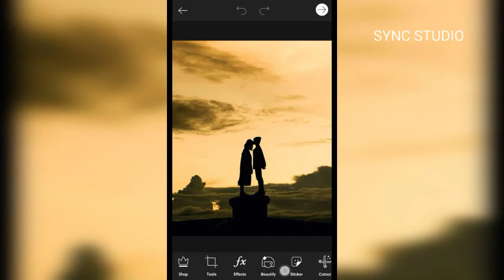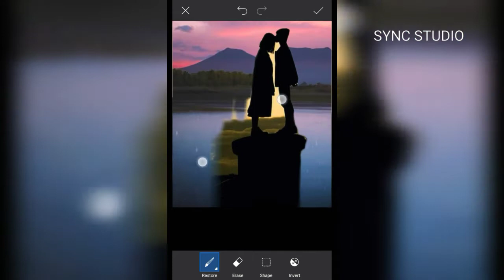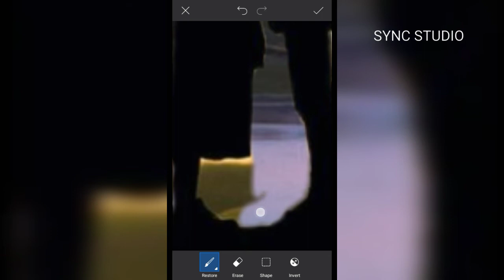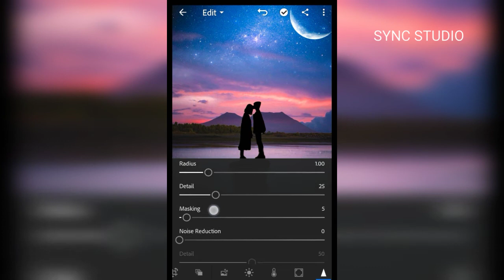PicsArt Tutorial: Edit SILHOUETTE Effect | Lightroom Editing | Background Change | New Creative Edit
- Things we can do with picsart

● Template Editor
Create edits quickly and easily with PicsArt Templates.

● Change Background
Change the background of your image instantly.

● Remove Background
Make your background transparent in one click.

● Add Sticker
Decorate your images with free stickers.

● Style Transfer
Copy the style from any image and make it your own.

● Sketch Effects
Sketch yourself - turn your selfie into a work of art.

● Light Effects
Improve the colors of your images with these light effects.

● Change Sky
Take the sky from any image and change it.

● Color Exposure
Create a wizardly atmosphere in a simple selfie.

● Magic Effects
A whole lot of magic with a push of a button.

● Duotone Effects
Add plenty of pop to your pics.

● Color Toning
Vibrant or pale? You decide.

● Rainbow Filters
From photo to masterpiece - with all the colors of the rainbow.

● Photo Overlays
Add artistic overlays to your images.

● Text Editor
Add text to your images with hundreds of fonts.

Create unique edits by stretching pixels.

● Double Exposure
Combine two photos into a single image with just one click.

● Adjust image properties with light and colour tools.
Design with tools that don’t slow you down.

● powerful additions of
Tone Curves and the Colour Mixer, you can be as precise as your
work needs to be. Use photo effects to get the look you want.
Perfect your photo composition.

● Crop and Rotate tools let you find the size and aspect ratio that
will frame your work just right. Crop, invert and straighten
photos to express your creativity the way you see it.
Sharpen images to shift focus. Clear up distortion with noise
reduction.

● In Lightroom, you can shift focus and sharpen your photos to
highlight your subject or reduce distraction in the image. And
with Noise Reduction, Brighten images with tone curves, tweak colour properties with
colour mixer Build in compelling effects.

Shooting for a specific look? Effects like Clarity can add
texture to landscapes or softness to subjects while Dehaze can
add or remove an air of mystery.

● With selective image edits, change only what you need.
Get specific with selective image edits.

● Edit only what needs editing. Pick out specific portions of your
photograph and perfect them — light up the sky or focus in on
your subject for even greater effect.

● Make batch changes with Lightroom Presets and Profiles.

Achieve photo perfection with profiles and presets.

● Get exactly the look you want every time by saving your favourite
settings and filters so they’re available online, anytime you
need them. Save time and add consistency by editing your photos
with your Lightroom presets. Straighten and align images with geometry tools.
Align your image with geometry tools.

● Get a better perspective when you straighten an image with
Lightroom. With geometry tools, you can clean up skewed lines and
make sure everything looks good on the horizon.
Smooth rough edges with the Healing Brush.

©SYNC Studio™ - 2020